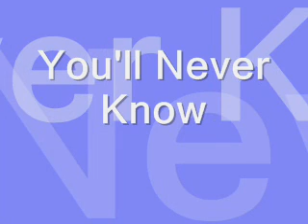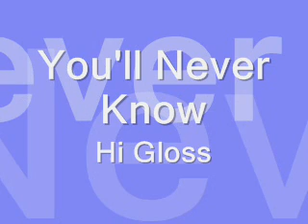You'll Never Know - Hi Gloss (1981)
You'll Never Know (Remix)
Hi Gloss
Label:  Prelude Records
Released:  1981
Written By -- G. Salerni, P. Hurtt
Backing Vocals [Background Vocals] -- Luter Vandross, Maeretha Stewart, Phillip Ballou, Ullanda McCullough